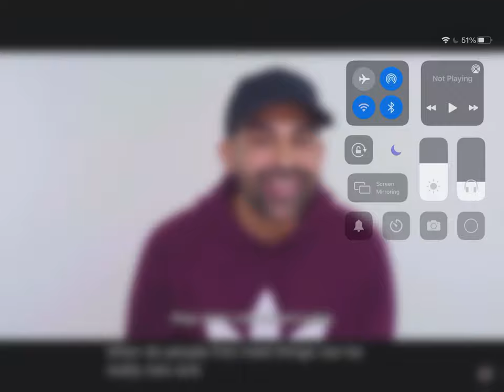DHAR MAN OHHHH